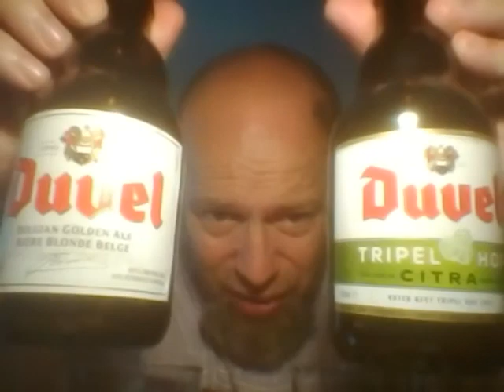Duvel 8.5% Verses Duvel Tripel Hop Citra 9.5%